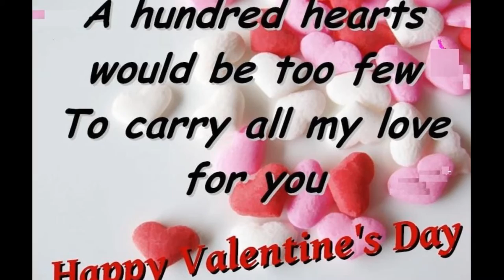status 2019 for new whatsapp status valentine week special